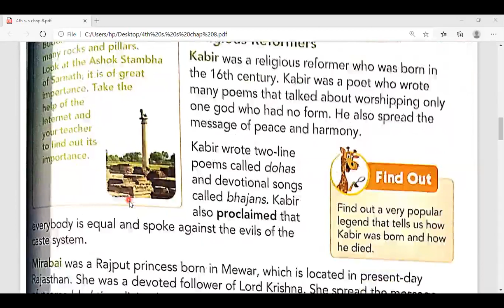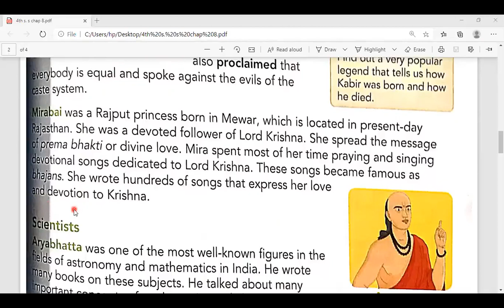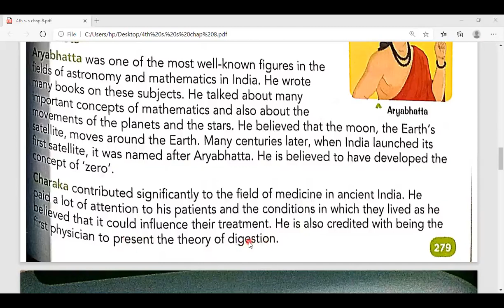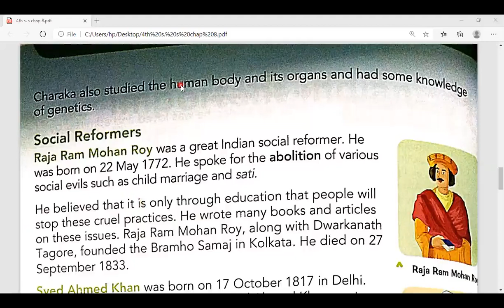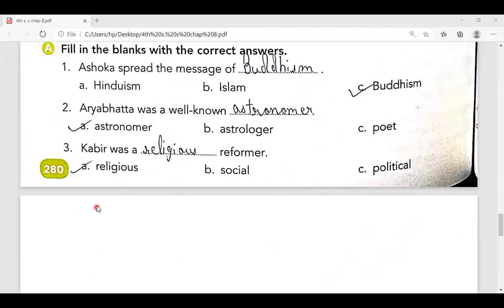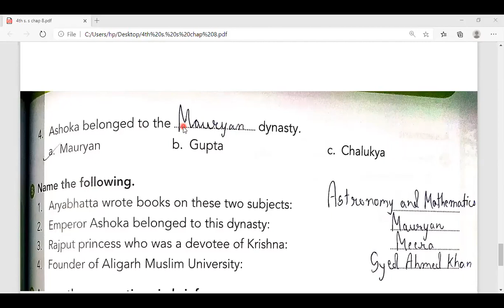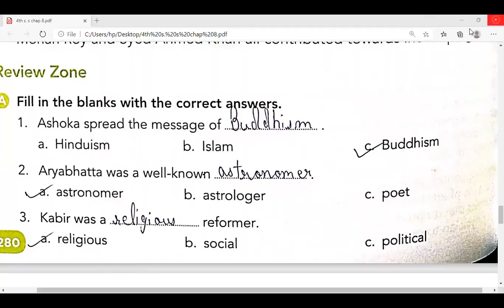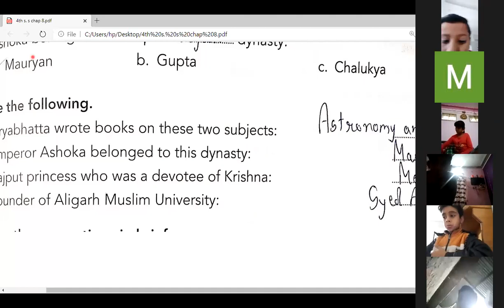Class: 4th Social Science, Ch.8 (Part-2)